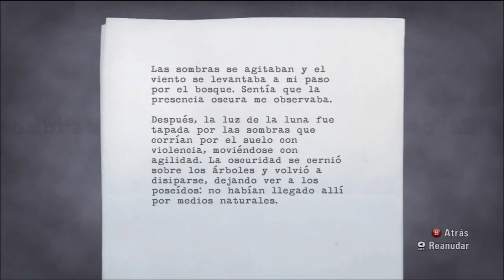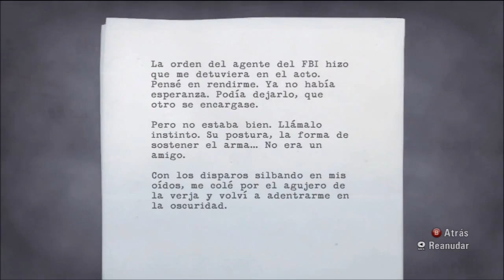ALAN WAKE LET'S PLAY / EPISODIO 2 "POSEIDOS" / CAPITULO 4 - FINAL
La serie que ma he disfrutado grabando...un juego GRANDIOSO y toda una experiencia.
El escritor Alan Wake sufre una crisis creativa...ya que lleva mucho sin conseguir escribir nada.
Viaja con su esposa Alice hasta un pequeño pueblo en busca de paz...pero lo en encuentra es algo distinto...
Terror,intriga en una historia contada como una serie...
Espero que disfruteis al menos la mitad de lo que yo he disfrutado grabandola.